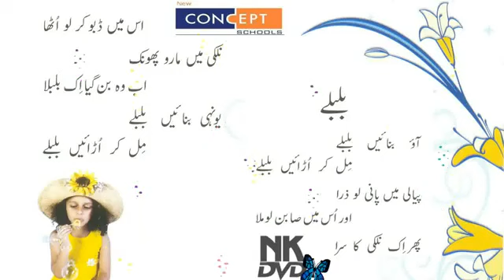Bubble- Urdu and Hindi- Nursery Rhymes (Poem 13) بلبلا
Bubble - Urdu- hindi- Nursery Rhymes

Islamic song/ poem/بلبلا

Islamic content - Islamic schools